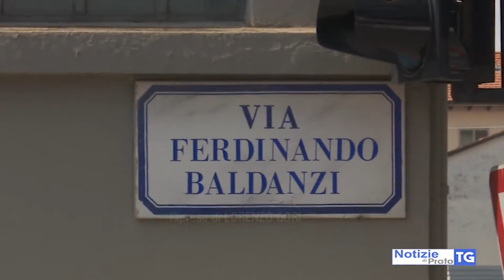2018-07-21 PRATO - RISSA IN VIA BALDANZI, ESPULSIONE PER 3 DEI COINVOLTI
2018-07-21 PRATO - RISSA IN VIA BALDANZI, ESPULSIONE PER 3 DEI COINVOLTI